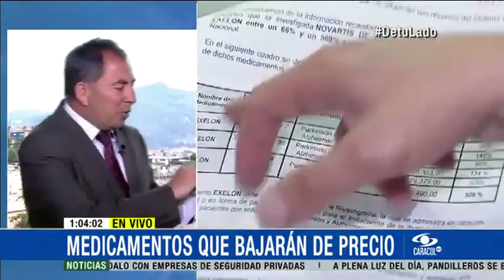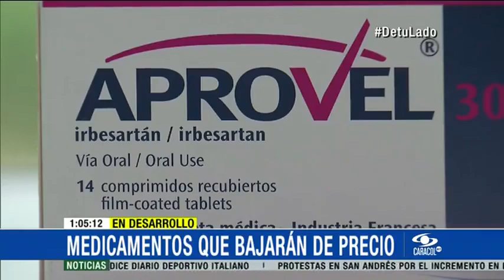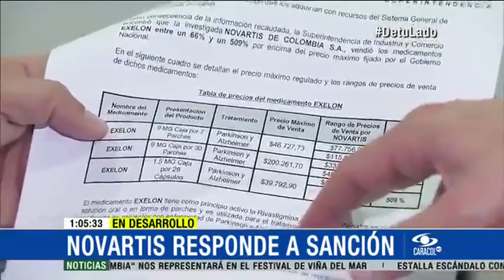Estos medicamentos bajarán de precio este año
En el listado que se incluirá en una circular aparecerán, por ejemplo, el Betaloc Zok, empleado para problemas cardiacos, la hipertensión y la taquicardia, del laboratorio Astrazeneca, el cual hoy se comercializa a 124 mil pesos. Con la decisión del Gobierno, bajará aproximadamente un 90%El Tegretol Retard, de Novartis, que se paga hoy a 73.100 pesos, usado por pacientes con epilepsia y enfermedades maniacodepresiva, bajará un 79%Otro producto para la hipertensión y la diabetes tipo 2, que baja de precio es el Aprovel, que actualmente se paga a $105.900. La reducción será del 88%El Topamac, una medicina usada para la epilepsia y que actualmente se comercializa a 294.300 pesos, bajará un 85%Por otra parte, la firma Novartis de Colombia, sancionada por la Superintendencia de Industria y Comercio con una multa de 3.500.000 por vender su producto Exelón por encima de los topes permitidos por el Gobierno, advirtió en un comunicado que ejercerá su derecho a la defensa. "A la fecha no hemos sido notificados personalmente de la decisión de primera instancia de la Superintendencia de Industria y Comercio. Seguiremos ejerciendo nuestro derecho de defensa en este caso, colaborando y atendiendo oportunamente los requerimientos de las autoridades'.Según la Superintendencia, Novartis de Colombia, una vez notificada, podrá impugnar la sanción.